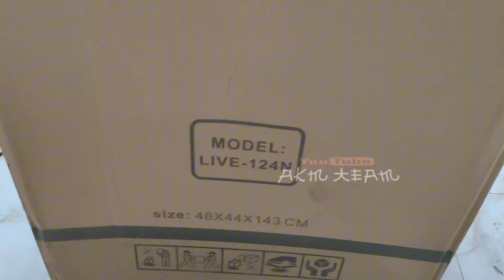Armada fuso sultan production mendarat di ruko brewog. prepare battle sumbersewu